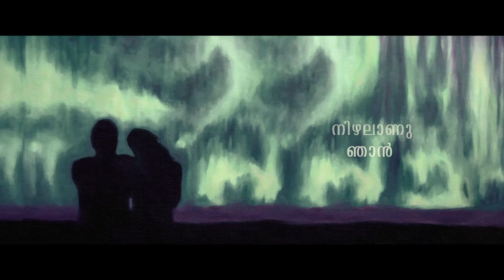Shivakamini - Malayalam Song | Raghukumar | Rajeev Nair | Madhubalakrishnan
Shivakamini - Malayalam Lyric Video Song | Raghukumar | Rajeev Nair | Madhubalakrishnan

Tributes to the  great musician Raghuettan (Raghukumar) ( 3rd remembrance day : 13 July 1953 – 20 February 2014) !
His last song composition releasing exclusively!

Song: Shivakamini
Lyrics: Rajeev Nair
Singer: Madhubalakrishnan
Keyboard: Kannan

Visualization - Liku Mahe, POFD
Project Designer - Vipin Kumar
Official Online Partner - POFFACTIO / 10G Media

Image courtesy: Various Artists

* ANTI-PIRACY WARNING *
This content is Copyright to Poffactio. Legal action will be taken against those who violate the copyright of the following material presented!